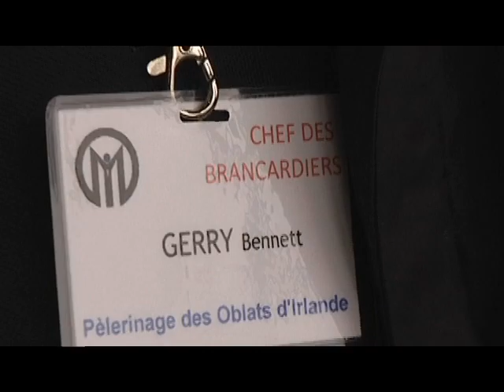Lourdes: Come as a Volunteer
Find out about volunteering in Lourdes with the annual Anglo-Irish Pilgrimage